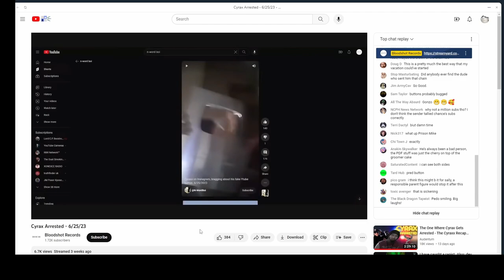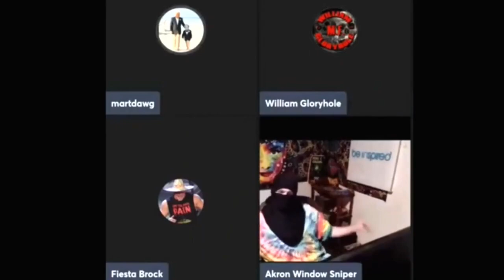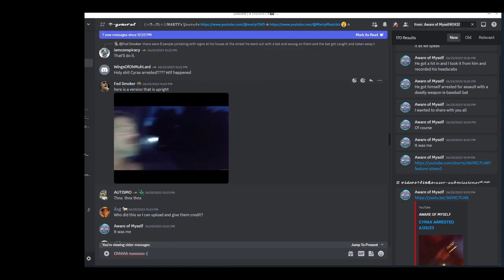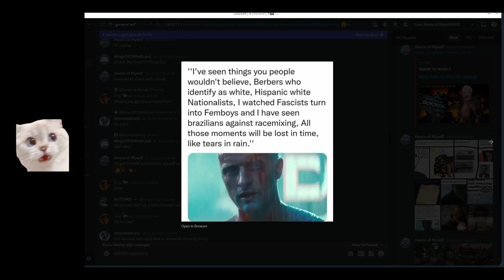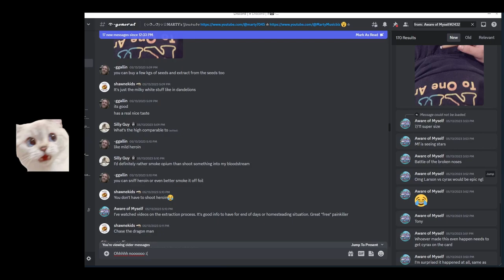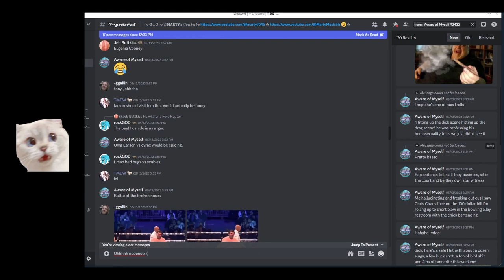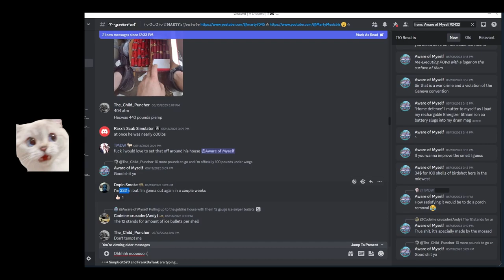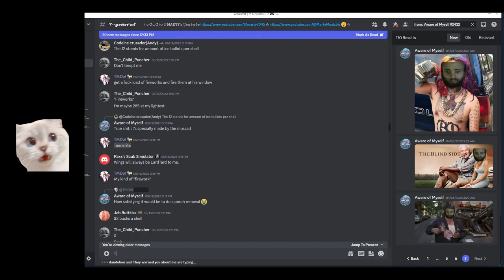Joseph Lawson / Aware of Myself's Vile History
Mr Lawson has tried to destroy evidence recently by deleting his discord profile, proving this tiny snake's guilt! But anyone with a brain of a baboon or higher knows once something on the world wide web, it is truly never gone!

This, amongst other many articles, was delivered to Mr Wilkin's lawyer approximately two days ago. I think it will raise many legitimate questions in the upcoming misdemeanor case!

Note that this video contains the posting history of Mr Lawson. It was publicly viewable by hundreds of people for an extended period of time on a publicly shared discord server.  As stated above he has deleted his discord account in a PATHETIC attempt to destroy evidence!

Furthermore his identity was publicly revealed on 25/06/2023 after he pressed charges on Mr Chance Wilkins.

The things this KNAVE posted do not reflect my own views or values. You will see him idolize racism and violence both. Again I do not have these malignant views, I am only trying to preserve evidence of his wrongdoing.

DO NOT USE THIS INFORMATION TO HARASS OR BULLY MR LAWSON. DO NOT DO THAT. THIS IS POSTED MERELY FOR HISTORICAL PRESERVATION OF INFORMATION THAT WAS POSTED ON A PUBLIC FORUM.